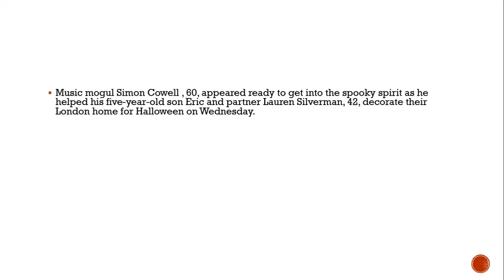Simon Cowell and son Eric transform London home with spooky decorations for Halloween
The iconic music mogul appeared to be in high spirits as he helped his son Eric and partner Lauren Silverman decorate their London home for Halloween

Music mogul Simon Cowell , 60, appeared ready to get into the spooky spirit as he helped his five-year-old son Eric and partner Lauren Silverman, 42, decorate their London home for Halloween on Wednesday.

The X Factor judge joined his brunette girlfriend to excitedly help their son Eric place their carved pumpkins on the doorstep of their swanky London pad.

The lavish property appeared to have undergone a Halloween makeover and boasted three scary pumpkins, novelty spooky banners and fake cobwebs emblazoned across the porch.

Simon looked typically casual in a pair of jeans and black jumper, while he chose to hide his face underneath a pair of stylish designer shades.

The harsh-talking TV judge smiled and laughed as he clutched onto an IPad while assisting Eric in the home's spooky makeover.The five-year-old seemed particularly excited to show off his creative skills on his pumpkin as he animatedly ran around the porch, ahead of the annually scary day.

Simon's appearance at his London home comes after the star celebrated his milestone 60th birthday at celebrity hotspot Nobu in Malibu at the beginning of October.

The newly vegan X Factor judge was also reportedly due to host an extravagant party at Chelsea restaurant La Famiglia on Wednesday night.

However, new claims have suggested that the star has been forced to postpone the milestone bash due to 'scheduling conflicts'.

According to Mail Online , the TV star had celebrity guests flying in from all over the world specifically for the party so there was sure to be a number of disappointed famous faces whose plans have been thrown up in the air.In sources obtained by the publication Simon and Lauren sent out cancellations just days before the birthday extravaganza was due to take place.

The cancellation notice read: "'Dear all, I am so sorry but this dinner is cancelled/postponed.

"Scheduling conflicts unfortunately are prohibiting us from having this dinner at this time. We will keep you posted as to when it will be rescheduled for."Their source also revealed: "Simon's priority is his incredibly busy work schedule over the next month and this, of course, includes the current series of The X Factor as well as other TV and music projects.

"He also doesn’t want people hungover on Thursday and would rather the focus is purely on work - and of course the upcoming shows - rather than celebrating his 60th."

The music manager hosted a celebratory dinner with his girlfriend Lauren, son Eric, five, as well as a line-up of close showbiz pals at the beginning of the month.